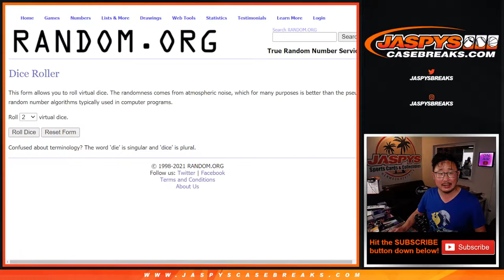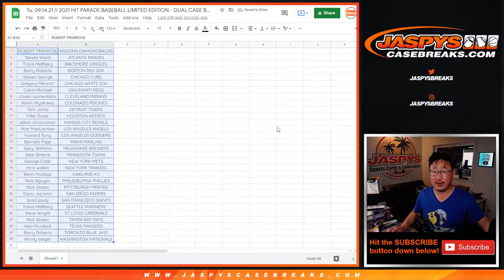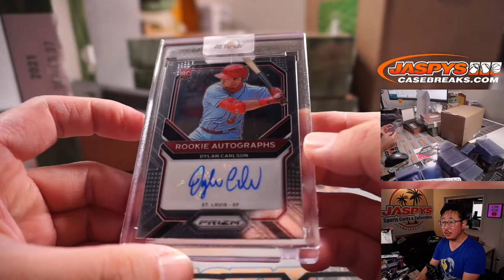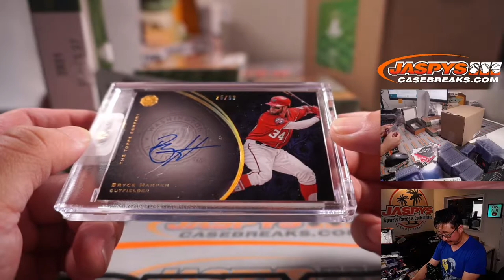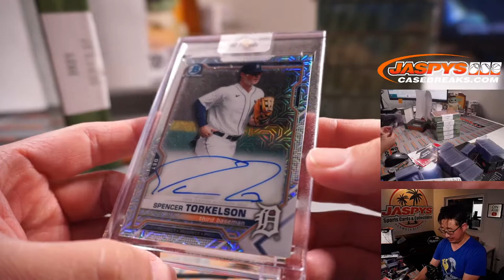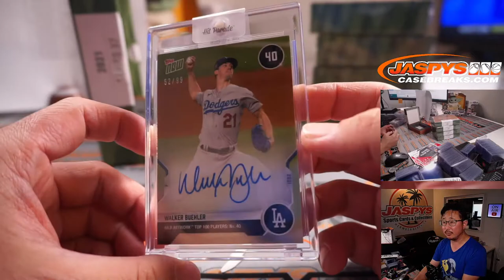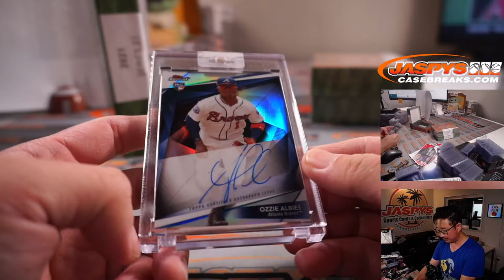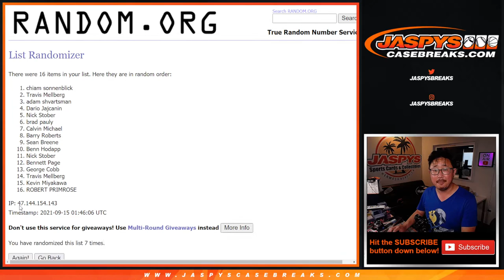Tu, 09.14.21 // 2021 HIT PARADE BASEBALL LIMITED EDITION - DUAL CASE BREAK (20 BOXES TOTAL) #2 *RT*